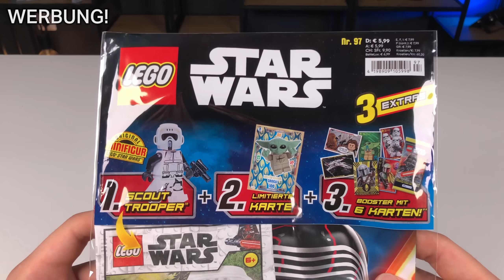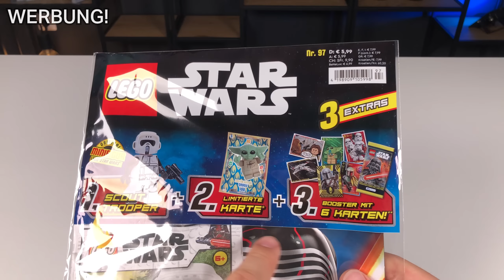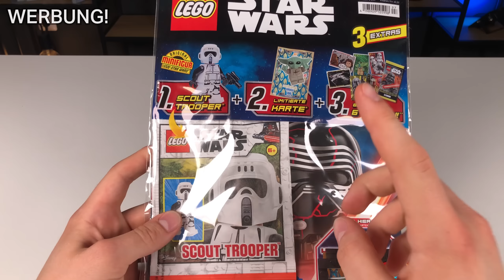Damit ist das CHAOS perfekt... Und sie WISSEN es 😅 Lego Star Wars Magazin #97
Manchmal geht einfach alles nach Plan. Nur der Plan war Mist! 😁

Zeiten:

0:00 - Das neue Studio
1:02 - Einleitung
2:46 - Unboxing des Heftes
5:04 - Blick ins Heft
10:58 - Minifigur: Scout Trooper
13:56 - Trading Card Collection Serie 4
17:08 - Fazit (Solltest DU das kaufen?)

Daten dieses Videos:
Mikrofon: Rode SmartLav+
Schnittprogramm: Adobe Premiere Pro
Schnittzeit: ca 2 Stunden
Renderdauer: 4 Stunden